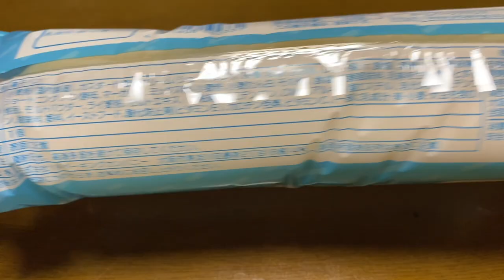【菓子パン（sweet bread）】レモンクリームフランス（lemon cream france）「YKベーキングカンパニー」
レモンクリームフランス（lemon cream france）

88円（税込95.04円）
フレンドマートでの価格（2024年7月購入）

343kcal